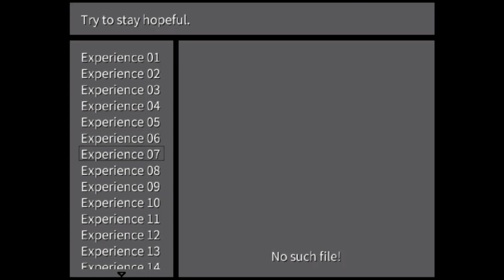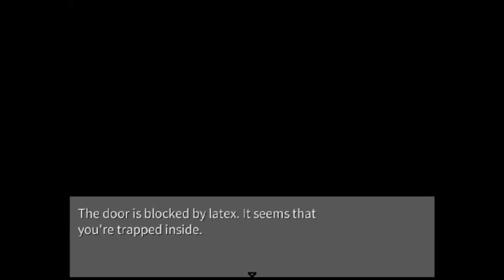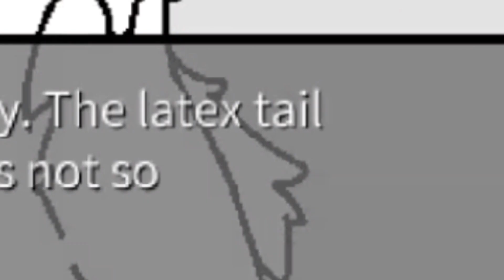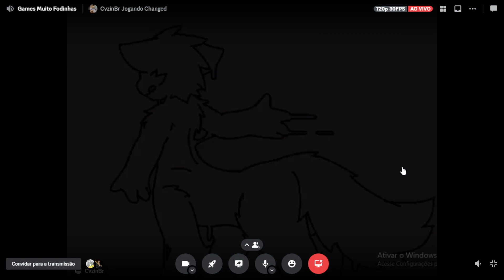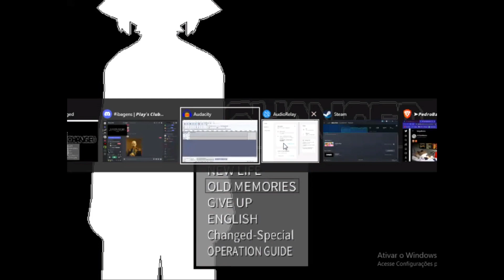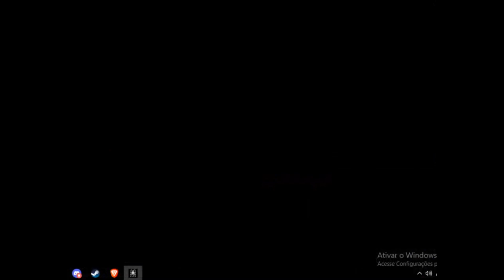O QUE ACABAMOS DE JOGAR?!?!